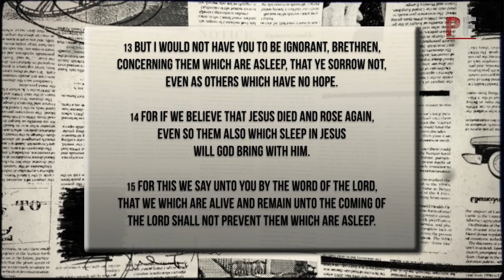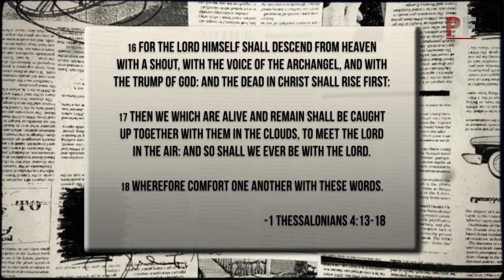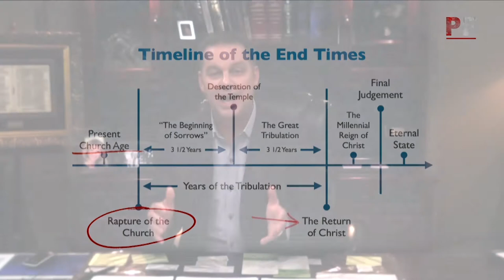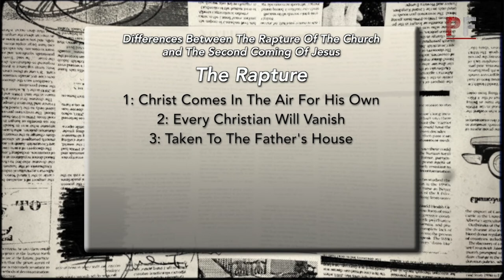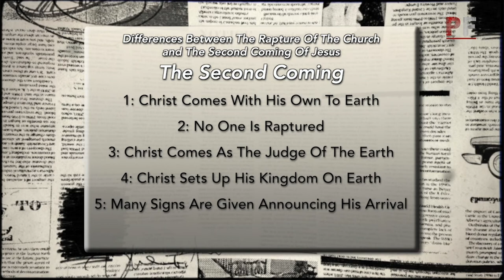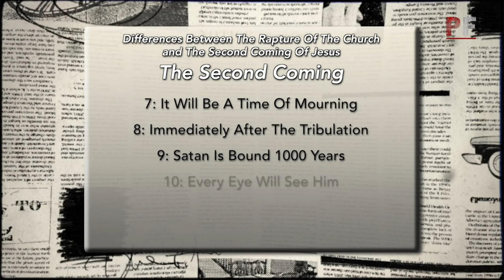Prophecy Files on Demand - Overpopulation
Every Sunday at 1 PM, Pastor Joey Rogers discusses Bible prophecy and current events. This week the topic is overpopulation and the rapture of the church!